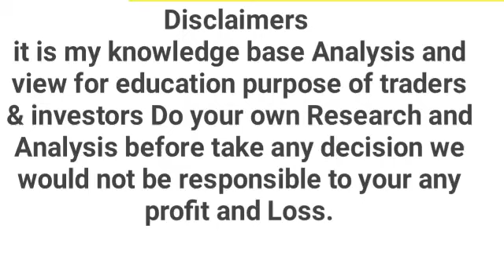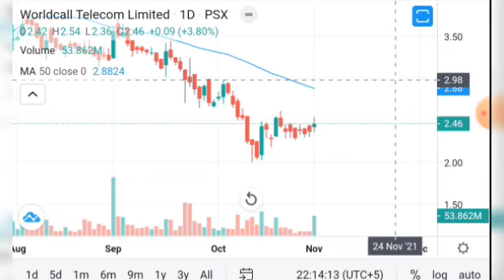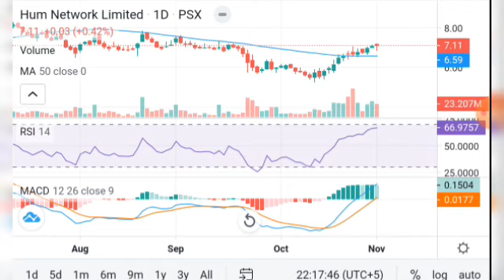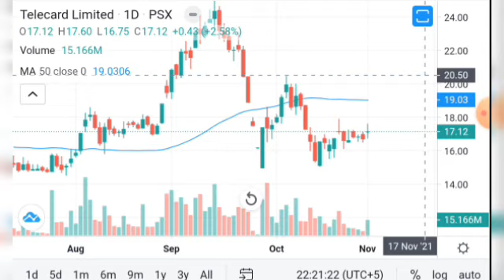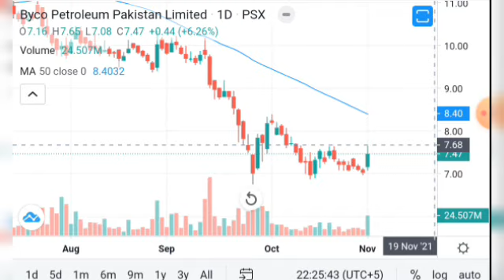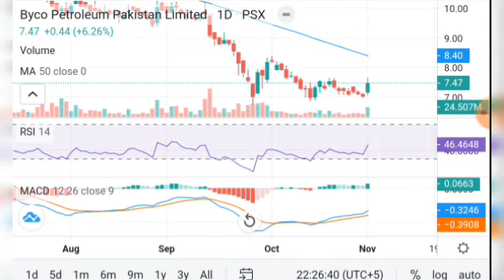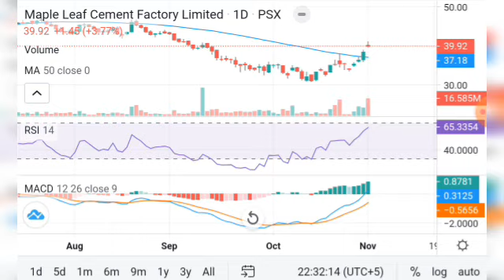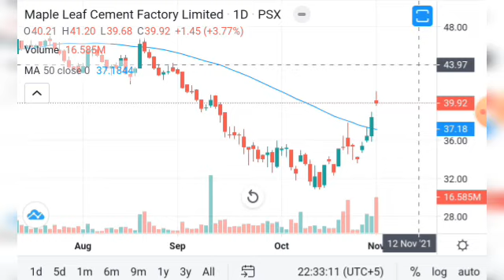PSX TODAY VOLUME LRADERS ANALYSIS WTL|HUMNL|TELE|BYCO|MLCF